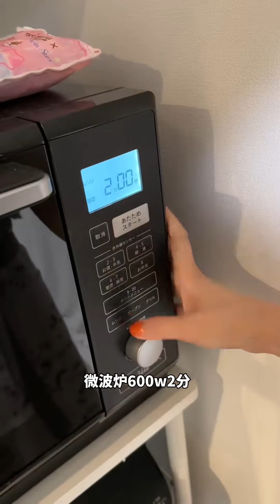日本女友的家庭料理晚餐，这顿饭一颗盐都没有放，主打的就是一个健康饮食！ 【在东京的四川人】